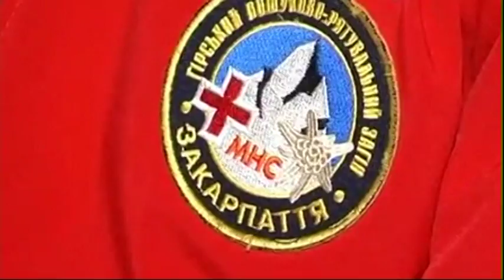Подробиці загибелі туриста у горах